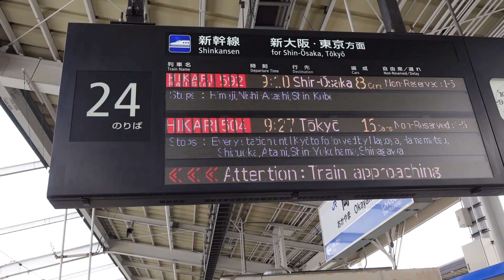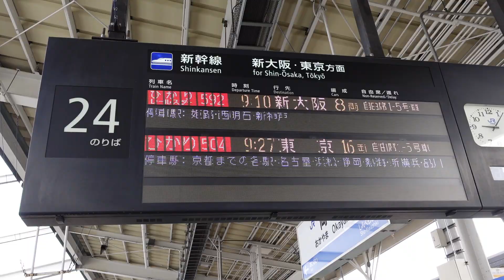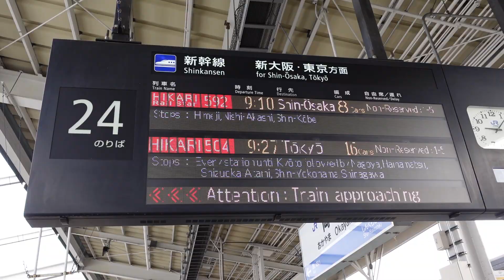【2023.3.17ひかりレールスター新大阪行ラストラン・E1編成トップナンバー】700系ひかり592号レールスター新大阪行接近放送+ひかりチャイム（岡山駅24番のりば）※ダイヤ改正前日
岡山駅で撮影した、700系ひかり592号レールスター新大阪行接近放送+ひかりチャイムです。本日、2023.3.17持ちまして新大阪行のひかりレールスターが最後の運行となりました。なんと最終日は700系E1編成トップナンバーです。
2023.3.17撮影